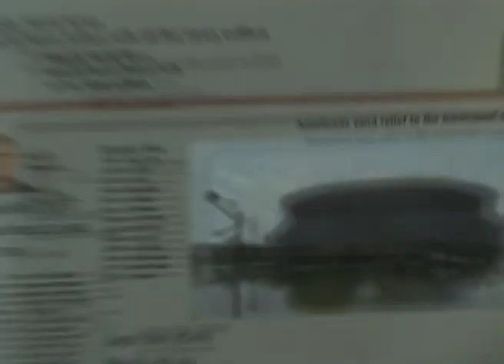ঈশ্বরকে প্রথমে রাখুন - Keeping God First Part 1 - Joyce Meyer